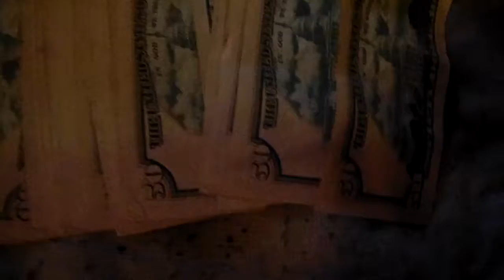WICKED ! BHS ( TRAILER )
New Web Series dropping this summer
WICKED